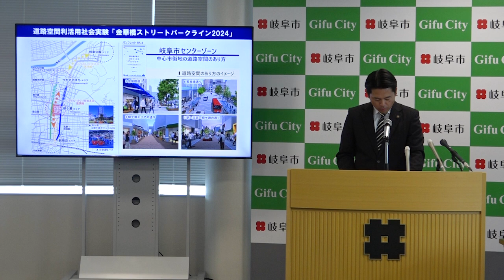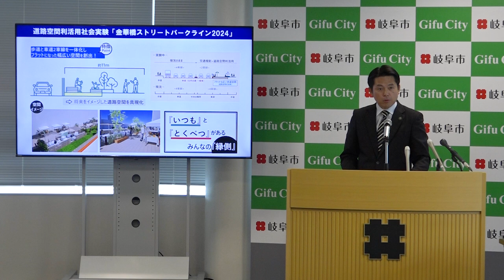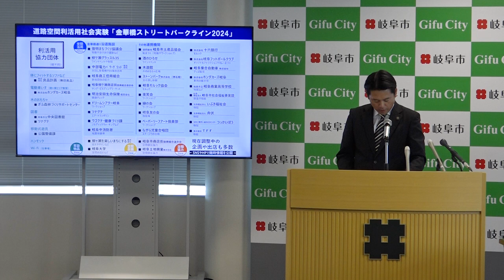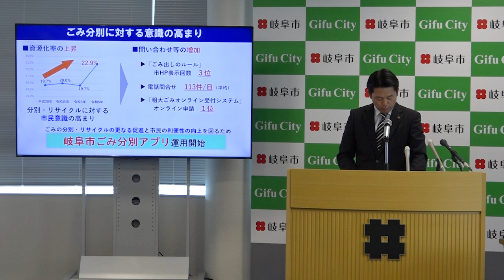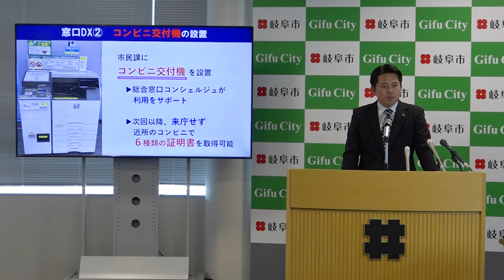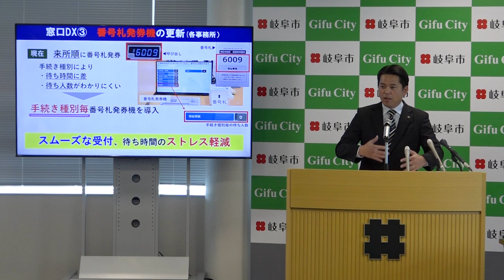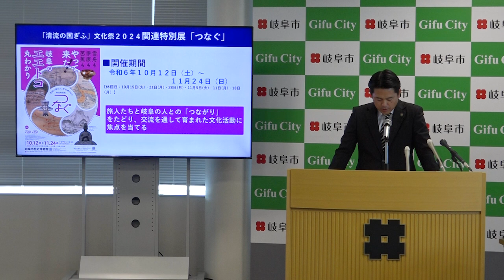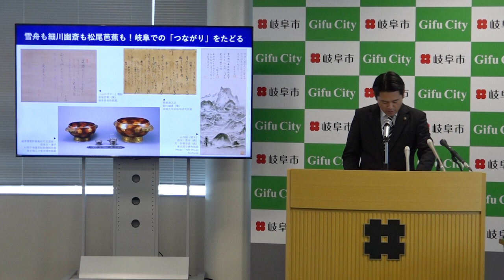令和6年度第7回岐阜市長定例記者会見（令和6年9月27日）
0:14　(1)道路空間利活用社会実験「金華橋ストリートパークライン2024」の実施について
10:02　(2)環境分野のＤＸ及び脱炭素化に向けた取組について
15:45　(3)窓口ＤＸの推進について
21:15　(4)「清流の国ぎふ」文化祭２０２４の開催について
28:00　質疑応答